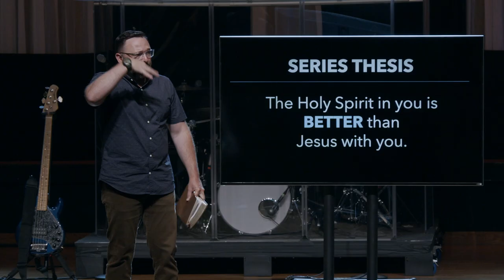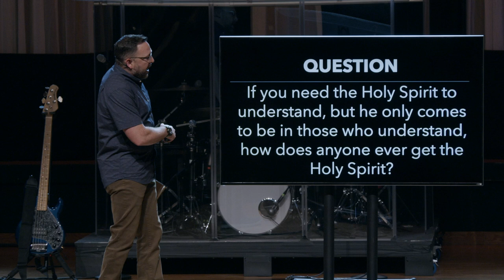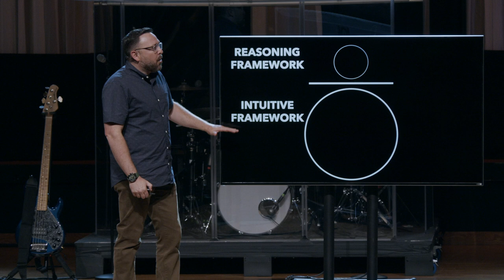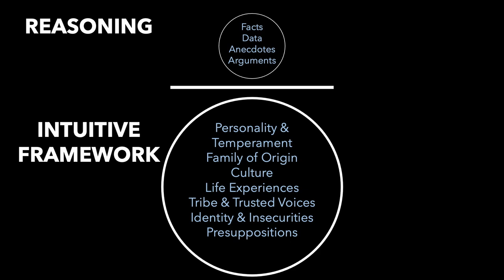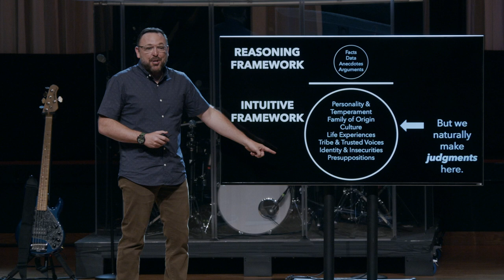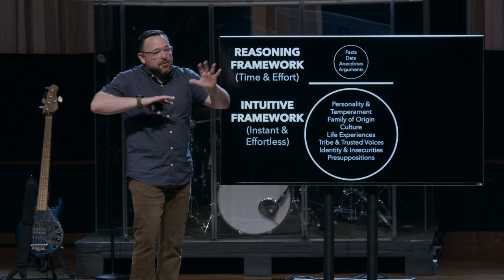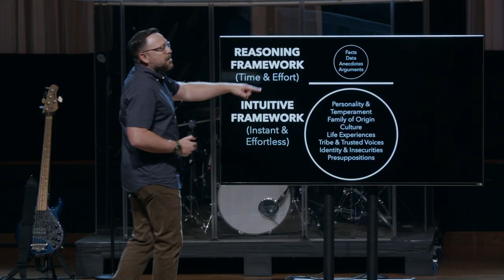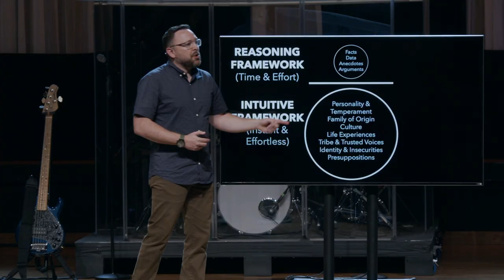GHOSTED: Hope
Rick Henderson
08-18-24